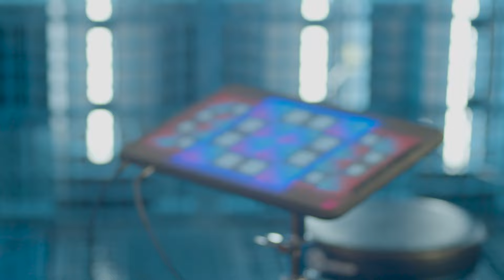VivaTech 2022: Deep Tech Music Technology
We had a blast exploring our booth in Vivatech 2022 holding a number of 90000 attendees, with one of the biggest competitors in deep tech on the market: Huawei, Meta and Renault. This recap is a testimonial feedback for our technology from the superstar JBlack as well as other professionals in the field.